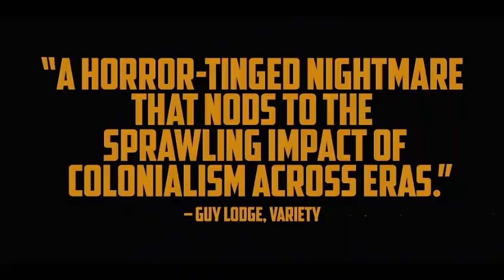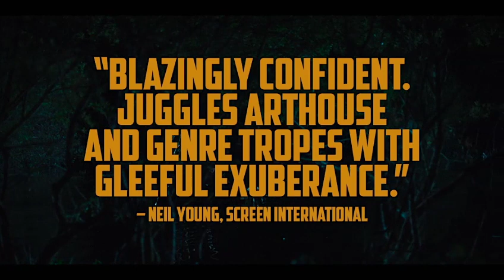tommy guns trailer